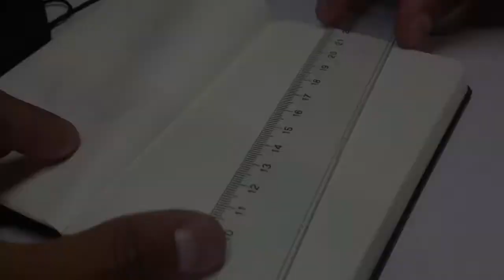Boombox sketch Speed Drawing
A sketch made in my moleskine, for a good friend tattoo, hope you enjoy the process!

Music enviroment belongs to Beastie boys entirely. not trying to steal nobodies property. :)